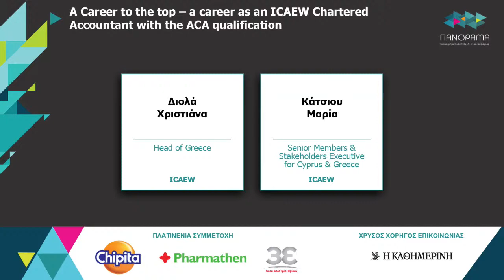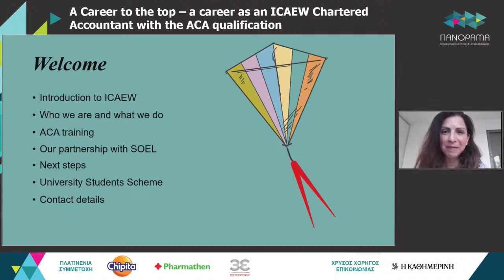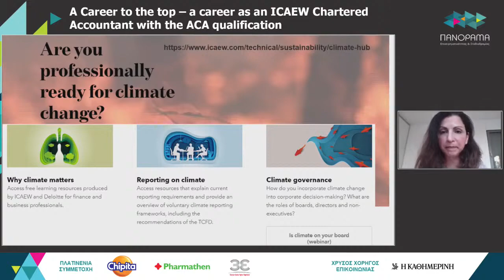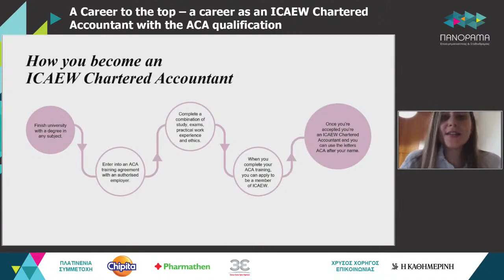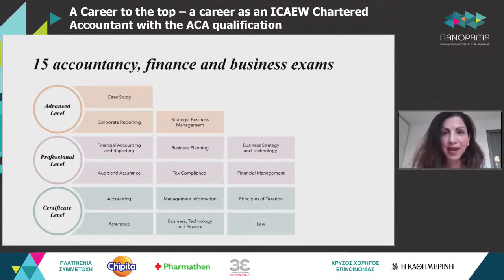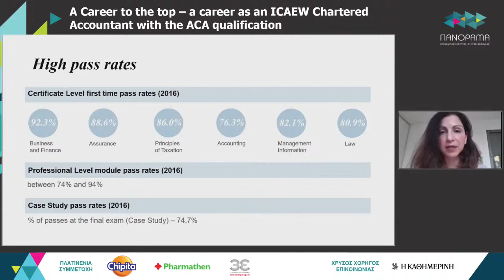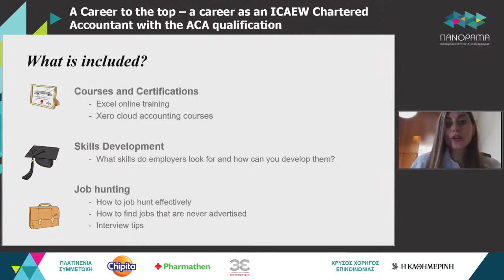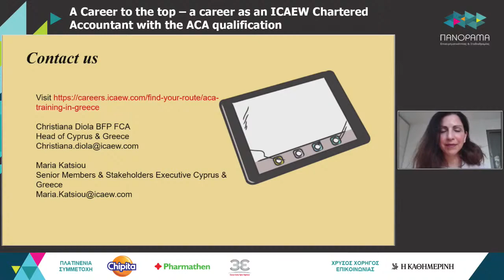A career as an ICAEW Chartered Accountant with the ACA qualification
This presentation took place online as part of the "Panorama of Entrepreneurship & Career Development" event (11-15 July 2020).

SPEAKERS:

Christiana Diola, Head of Cyprus & Greece, ICAEW
Maria Katsiou, Senior Members & Stakeholders Executive for Cyprus & Greece, ICAEW

For more information about the Panorama of Entrepreneurship & Career Development event, you can visit our

Copyright: Research Centre for Strategic Management and Entrepreneurship.